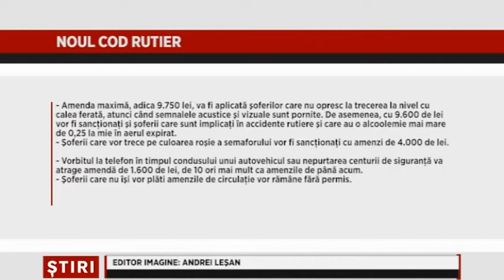Cadou special pentru soferi 3 Februarie 2015